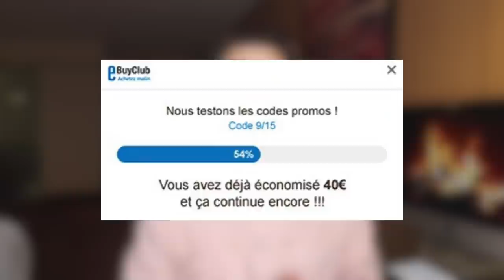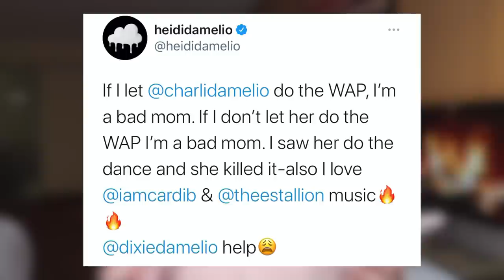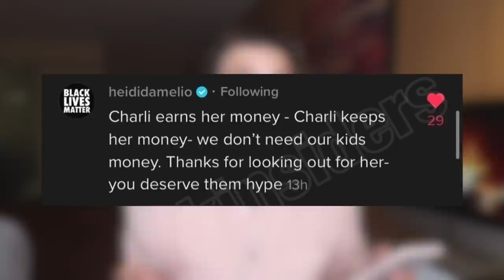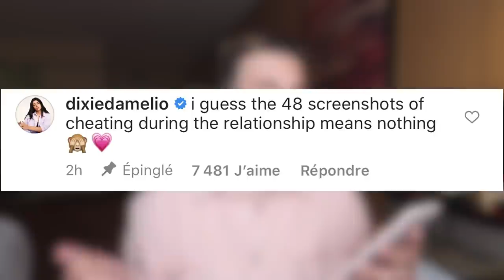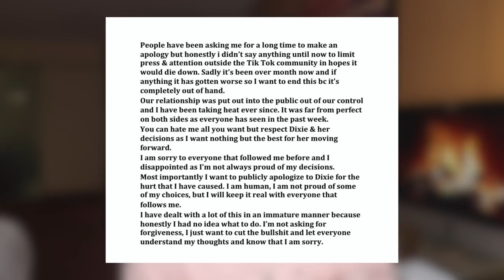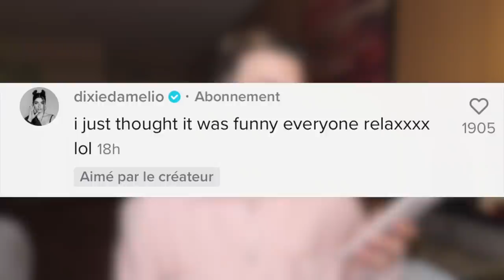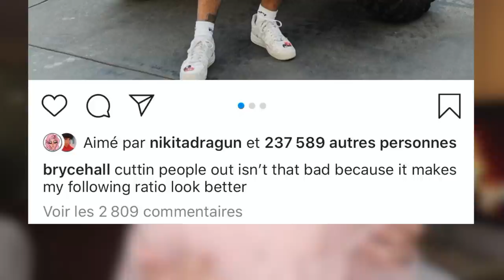CHARLI D'AMELIO ESCROQUÉ PAR SES PARENTS ? : LA VÉRITÉ !